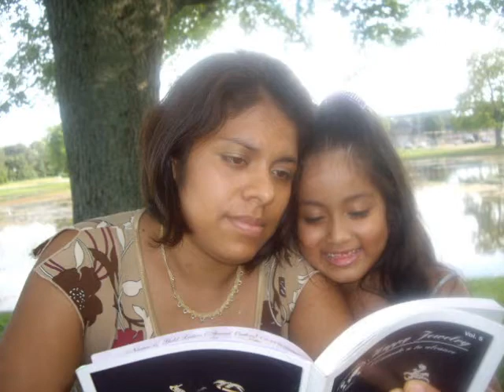zoquitlan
cumple anos de ezekiel r a